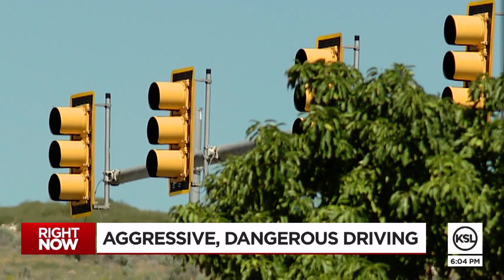Road rage videos sparks concern about the increasing trend in Utah County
Two new videos of a road rage incident in Utah County are showing a worrying trend in the state.